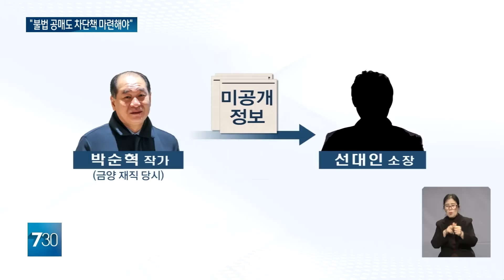"배터리 아저씨 탄압 말라"… 공매도 논란도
【앵커】
주식시장에서 '배터리 아저씨'로
불리며 2차 전지 열풍을 이끈
박순혁 씨가 미공개 정보를
이용해 부당 이득을 취했다는
의혹이 일고 있는데요.
논란은 불법 공매도 문제로도
번지고 있습니다.
 신송희 기자입니다.

【기자】

개인 투자자들로부터 일명 '배터리 아저씨'로 불리는 박순혁 작가의 지지자들이 금융감독원 앞에 모였습니다.

지난주 금융감독원 특별사법경찰이 박 작가와 선대인 선대인경제연구소장 자택을 압수수색 한 것에 반발하는 겁니다.

[신미숙/박지모와 금융선진화 의장: 엄동설한에 국민을 길거리로 내몬 금융당국과 정부에게 국가 권력이 이래도 되는지 묻고 또 묻고 싶다.]

특사경은 금양 홍보이사로 재직 중이던 박 작가가 회사의 미공개 정보를 선 소장에게 건네,

선 소장이 수억 원 상당의 부당 이득을 올리게 해준 것으로 보고 있습니다.

하지만 이들은 오히려 불법 공매도로 인한 국민 피해는 등한시했다며 목소리를 높였습니다.

[BNP 파리바와 HSBC 불법 공매도 적발하고도 검찰 수사 안 들어간….]

올해 불법 공매도는 총 33건 적발, 과징금은 370억 원 이상입니다.

금융당국이 2021년 불법 공매도 과징금제도를 도입한 이래 역대 최대 규모입니다.

앞서 불법 공매도 관련 토론회에 참석한 박순혁 작가도 금융당국의 문제를 지적하고 나섰습니다.

[박순혁/작가(배터리 아저씨): 지금 당장이라도 금융위원회에서 그(대차거래 계약 서비스) 시스템 도입을 의무화를 하면 문제는 쉽게 다 해결할 수 있는 겁니다.]

다만 박 작가는 최근 자신과 관련한 부당이득 논란에 대해선 부인하는 것으로 알려졌습니다.